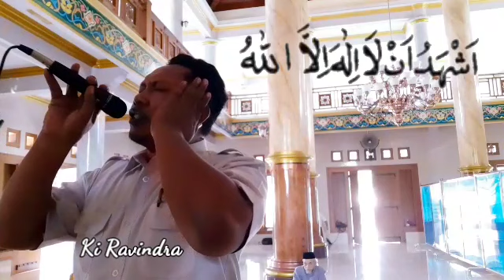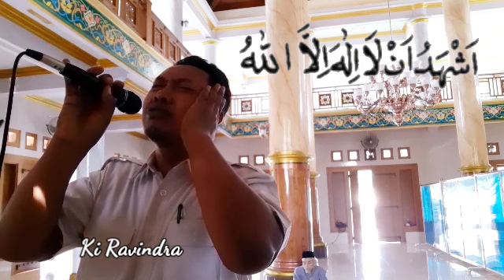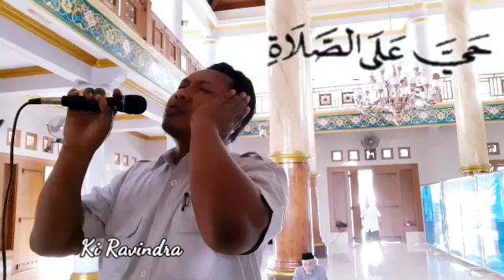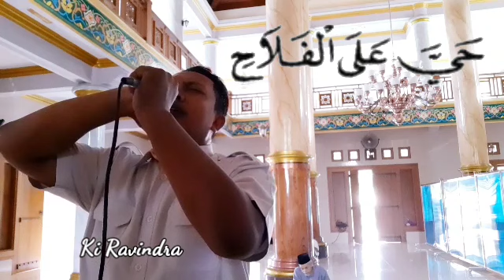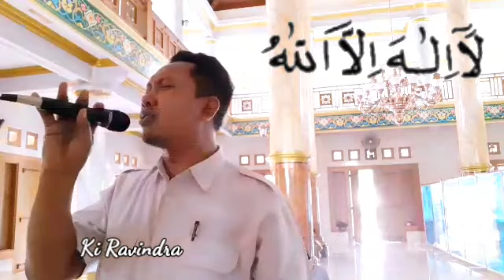ADZAN LEVEL MASJID JAMI'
Adzan ini merdu, dan pendek nafas, mudah ditiru dan digunakan untuk adzan ashar, magrib dan isya.